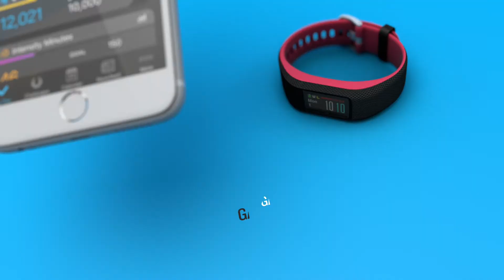Garmin vívosport: Cu GPS integrat, faceţi exerciţii oricând şi oriunde doriţi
Faceţi exerciţii aşa cum doriţi şi oriunde doriţi cu vívosport. Fiind prevăzut cu GPS integrat şi o selecţie de aplicaţii de activităţi de interior şi exterior, vă puteţi efectua exerciţiile pe drum. Sau nu. Alegerea vă aparţine. Aflaţi aici mai multe despre acest versatil dispozitiv de monitorizare a activităţii: